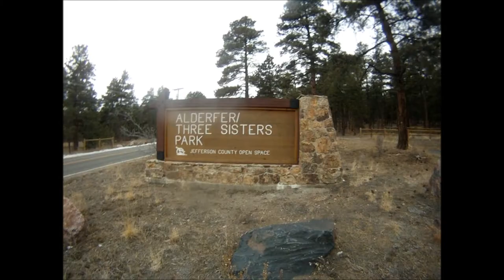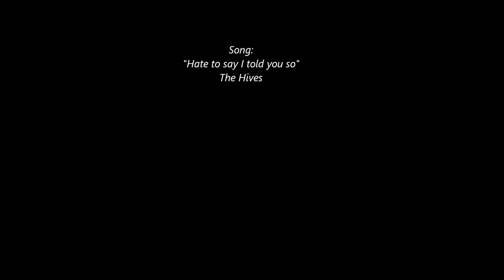Mountain Biking Evergreen Colorado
Mountain Biking at Alderfer/Three Sisters Trail in Evergreen Colorado.  It is the middle of December so its a little chilly.  Its a fast edit...Enjoy!